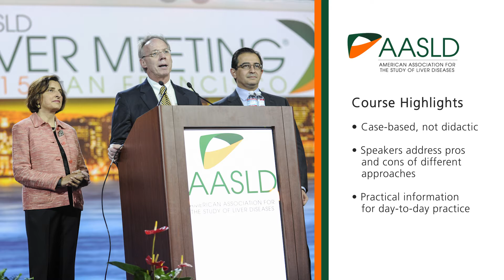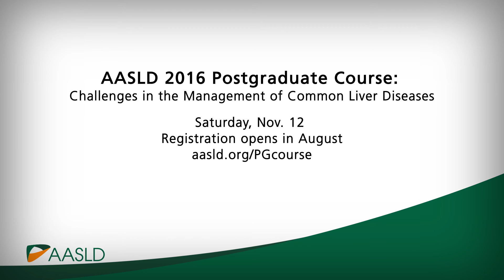A New Format for the 2016 Postgraduate Course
AASLD president-elect Anna Suk-Fong Lok, MD, FAASLD, talks about the highlights of this year's course, Challenges in the Management of Common Liver Diseases. Directed by Dr. Lok and Marc G. Ghany, MD, FAASLD, the course's new case-based format will give attendees practical information they can apply to day-to-day practice.